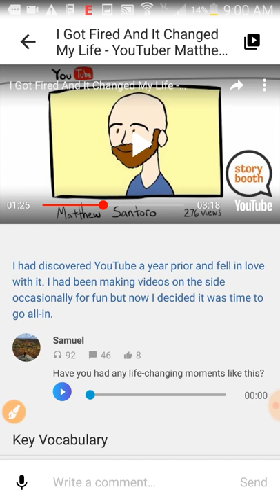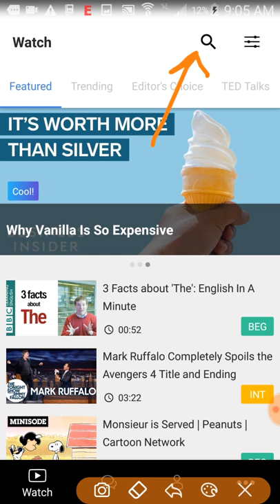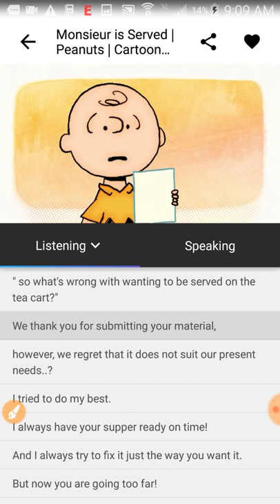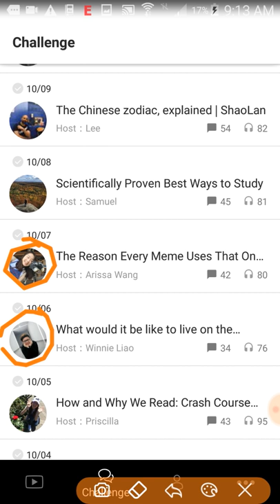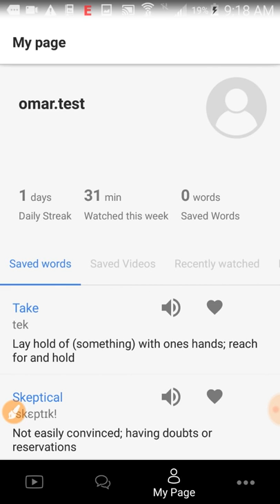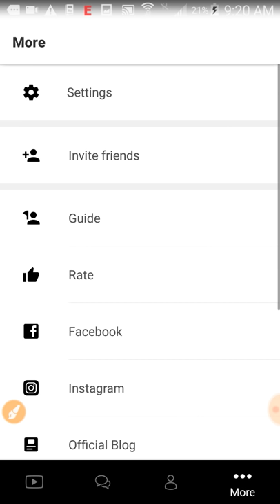تعلم الإنجليزية ومارس التحدث في تطبيق واحد يسمى VoiceTube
تطبيق مفيد لتعلم وممارسة اللغة الإنجليزية يسمى "فويس تيوب" لتعلم اللغة الإنجليزية عبر مقاطع اليوتيوب ومن ثم ممارسة الإنجليزية بالصوت والاشتراك مع الآخرين في نقاشات صوتية أو تحسين النطق عبر تسجيل صوتك وأنت تقرأ فقرات محددة.

عبارات بحثية:
تطبيق لممارسة التحدث باللغة الإنجليزية - تطبيق تقوية النطق في الانجليزية - موقع للتحدث مع الأجانب بالإنجليزية - تطبيق لمشاهدة الفيديوهات وقراءة النص الانجليزية جملة جملة - طريقة تعلم الإنجليزية عبر مقاطع اليوتيوب والاستماع لكل جملة على حدة - تطبيق يقدم لك قطعة انجليزية وأنت تقرأها - تعليقات صوتية باللغة الانجليزية